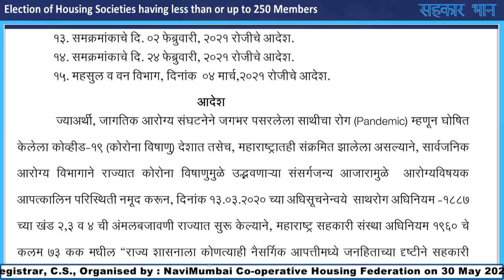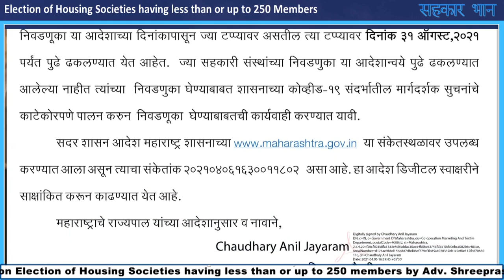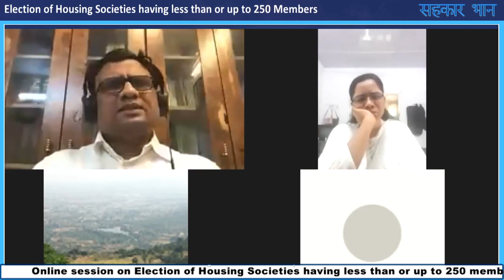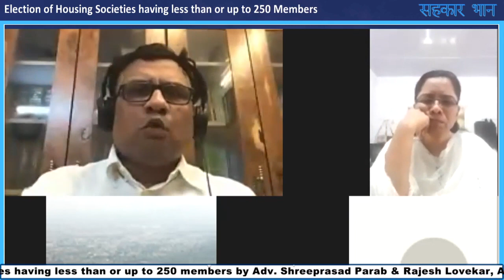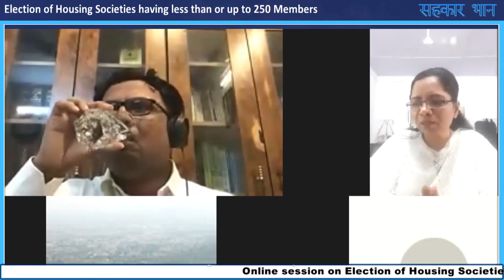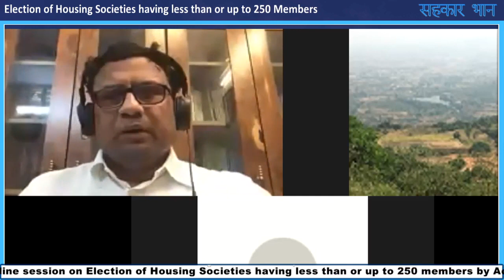Election of Housing Societies having less than or up to 250 Members : Advocate Shreeprasad Parab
The uploaded video is : Online session on Election of Housing Societies having less than or up to 250 members by Adv. Shreeprasad Parab.
Organised by: NaviMumbai Co-operative Housing Federation on 30May 2021
ograms in "Housing & Co-operative" general. It produces documentaries, seminor, interviews of the celebrities and people working at various Housing & Co-operative sector.  We seek your support and feedback for producing intellectually stimulating and engaging digital content.